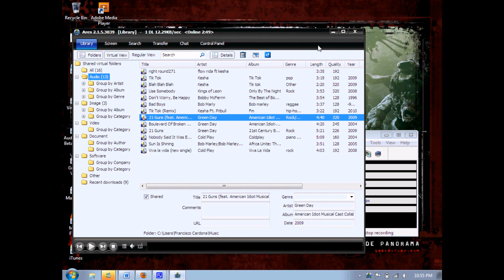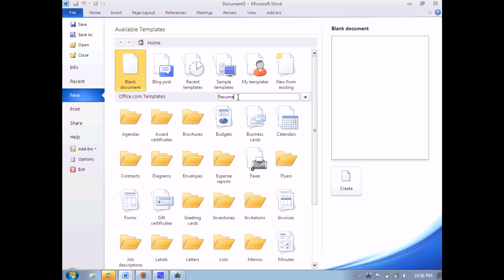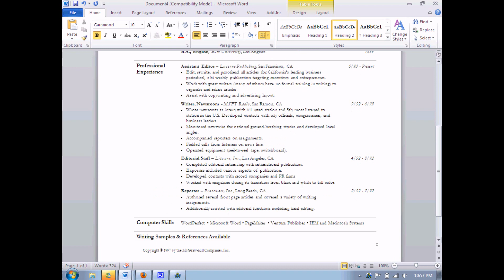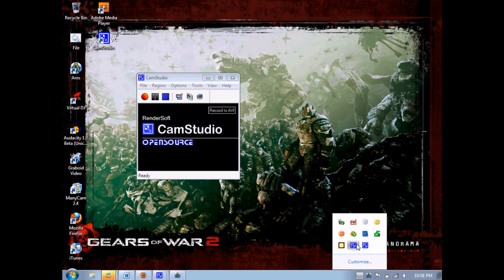How to make a resume in Microsoft Word 2010.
How to make a resume in microsfot word 2010 beta or microsoft word 2007.
 word 2010 and 2007 are similar.

or